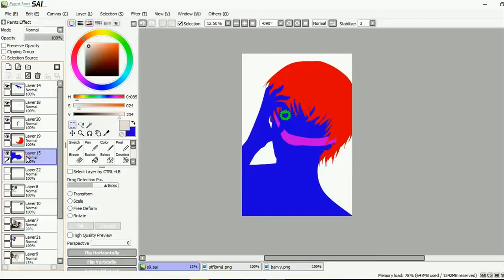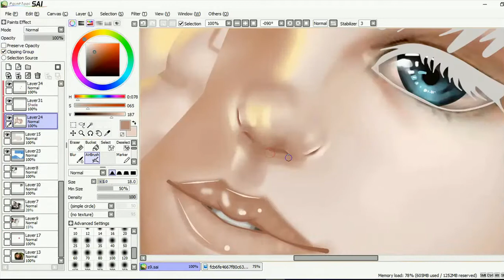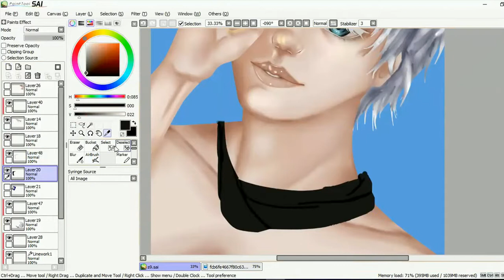9S [Nier Automata speedpaint]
This is a gift for my sister, she loves 9S from Nier Automata.

Time: 2:16:29